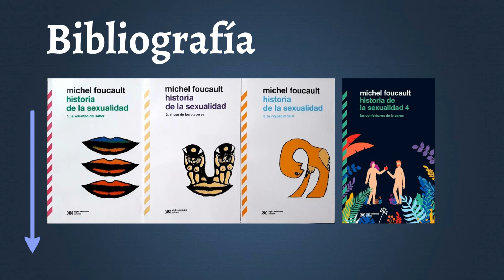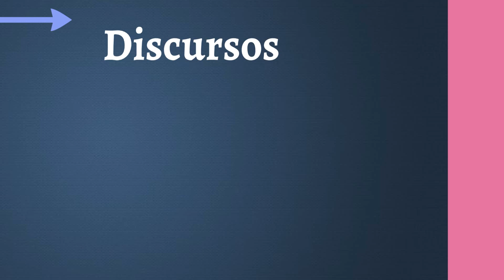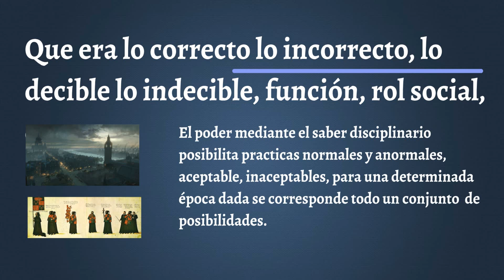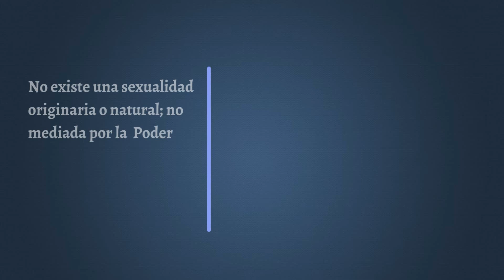Foucault, Poder y Sexualidad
Brevisimo curioso y caótico repaso por algunos conceptos centrales de la teoría del poder de Foucault y su relación con la sexualidad.